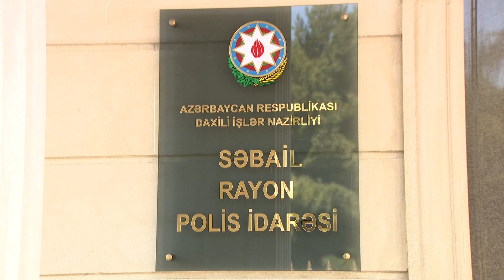Səbail rayonunda narkotik vasitələrin satışı ilə məşğul olan şəxslər saxlanılıblar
Səbail Rayon Polis İdarəsinin əməkdaşlarının daxil olmuş əməliyyat məlumatı əsasında həyata keçirdikləri tədbir nəticəsində narkotik vasitələrin qanunsuz dövriyyəsi ilə məşğul olan Xətai rayon sakini Anar Məmmədov tutularaq istintaqa təqdim edilib. Üzərində şəxsi axtarış aparılan zaman ondan narkotik vasitə heroin və psixotrop maddə metamfetamin aşkar edilərək götürülüb. O, ifadəsində narkotik maddələri tanışı Məhərrəm adlı şəxsdən istifadə etmək məqsədi ilə aldığını bildirib. Əməliyyat tədbirlərinin davamı olaraq paytaxt ərazisində narkotik vasitələrin satışı ilə məşğul olan, əvvəllər məhkum olunmuş Məhərrəm Paşayev də saxlanılıb. Onun üzərində və idarə etdiyi avtomobildə axtarış aparılan zamanı satış üçün 24 ədəd bükümdə qablaşdırdığı külli miqdarda heroin və metamfetamin aşkar edilib. Məhərrəm Paşayev ifadəsində paytaxt ərazisində narkotik vasitələrin satışı ilə məşğul olduğunu etiraf edib.

Faktla bağlı saxlanılan şəxslərin ətraflarında Səbail Rayon Polis İdarəsində əməliyyat-istintaq tədbirləri davam etdirilir.